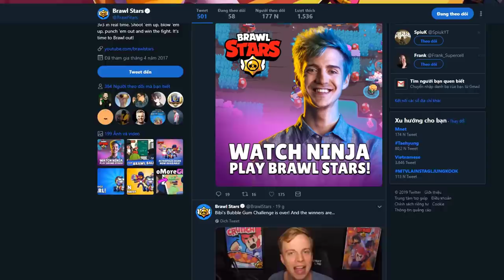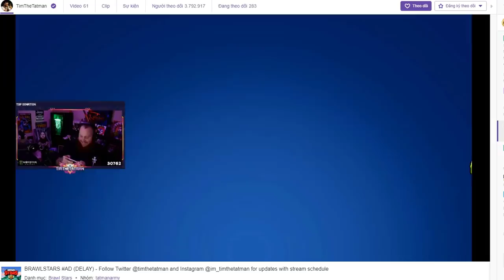🔥Oh My God 🔥 Ninja and Shroud played brawl stars !!!